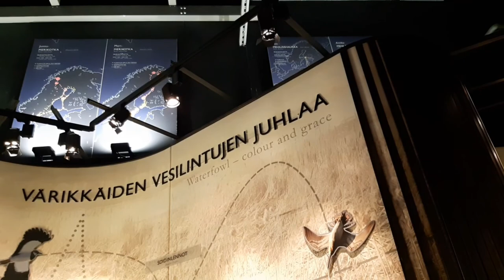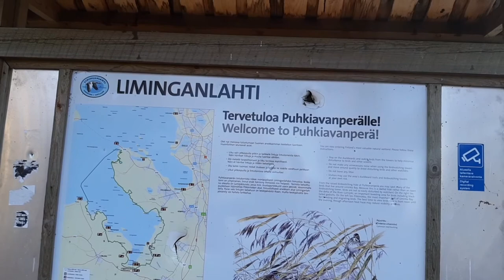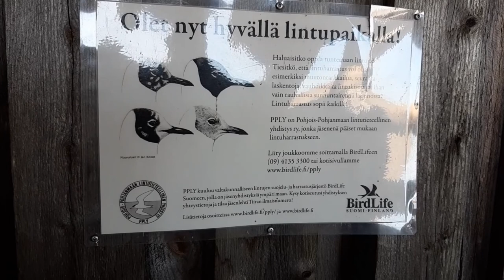Hanhien ja joutsenten kevät muutto Liminganlahdella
Matin ja Markun kanssa linturetkellä: Hanhien kevätmuuttoa Liminganlahdella 2021. Sattuipa siihen jokunen (tuhat) joutsenta ja kurkeakin, sekä muutama pienempikin sorsalintu.
Seurasimme muuttoa Lumijoella Virkkulan-, Puhkiavanperän-, ja Sannanlahden lintutorneista ja niiden välimaastosta. Kävimme myös Liminganlahden luontokeskuksessa.
Syksyn metsästys kautta odotellessa...

Bird-watching with Matti and Markku: Goose and swans play at Liminganlahti. Spring migration followed from observation towers of Virkkula, Puhkiavanperä, and Sannanlahti. We also visited Liminka Bay Visitor Centre.